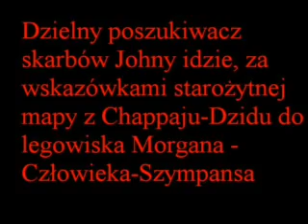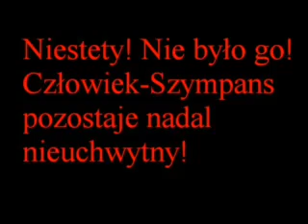Morganass the movie part I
Film z wyprawy do Morgana - Człowieka-Szympansa.
Występują:
Johny Sniper - as himself
Simon_mcKEY - reżyseria i montaż